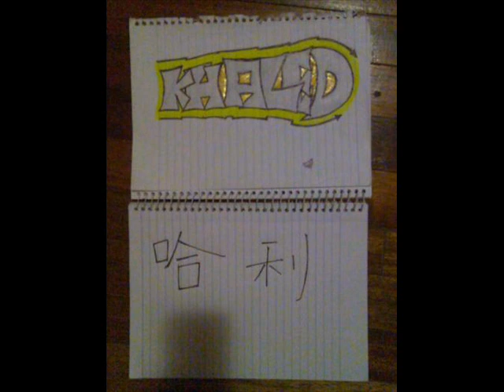elhajeb cheb Khaled - dor biha yachibani